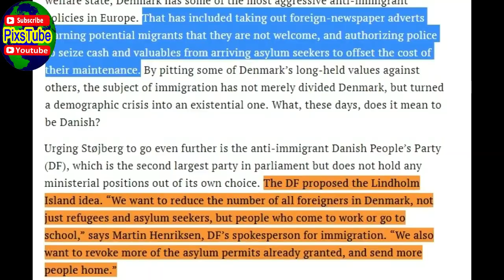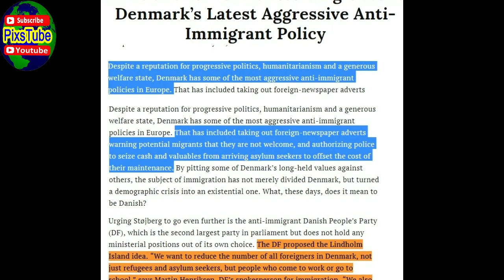Denmark work permit scheme - WORK VISA DENMARK || 2019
Denmark work, visa & immigration /policy |facts|

Dear pixstube viewers, we are sharing some very important eye opening facts regarding Denmark's work visa & immigration policy.
ڈنمارک کا ورک ویزا، امیگریشن اور پالیسی کے بارے میں چونکا دینے والے حقائق